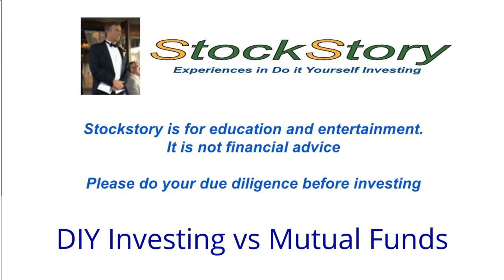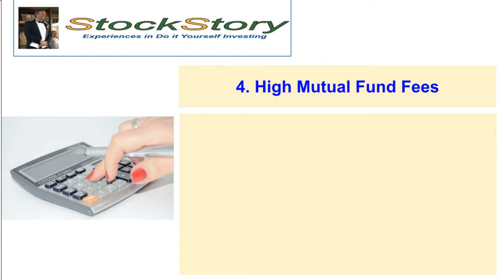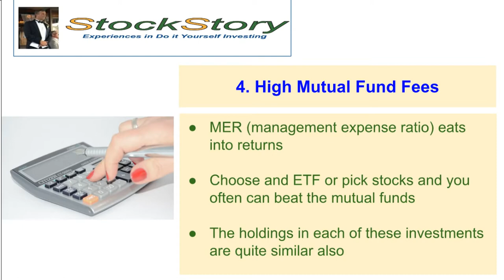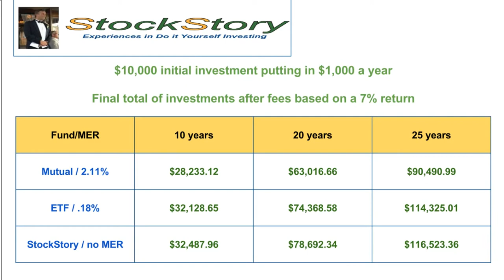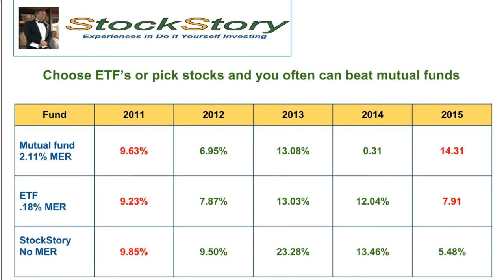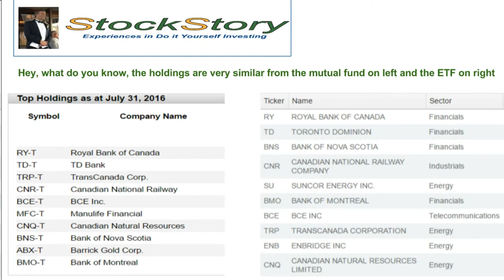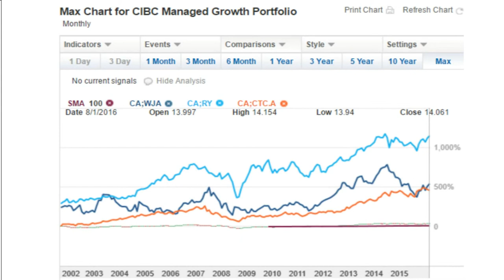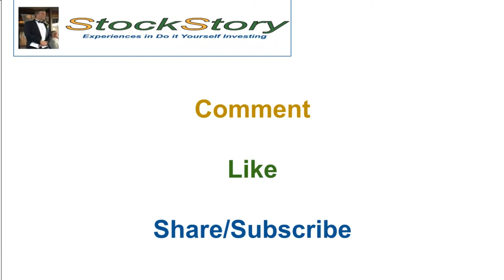DIY Investing vs Mutual Funds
Compares the impacts of high fund fees against lower fund fees and stock picking in do it yourself investing. Covers the cost of the fees and compares products including product comparison and results.